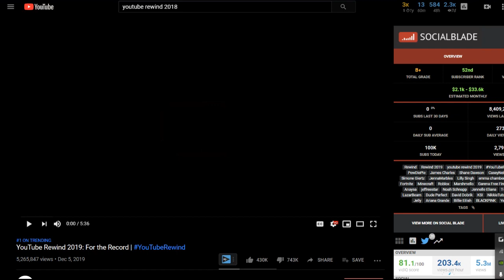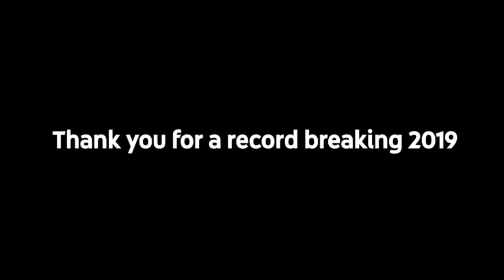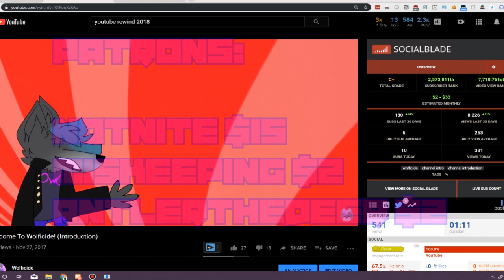Youtube Rewind 2019: I'm Still Not In It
this year's rewind is. something. definitely not what i expected lol.

other music: squiblers - my way (unreleased)